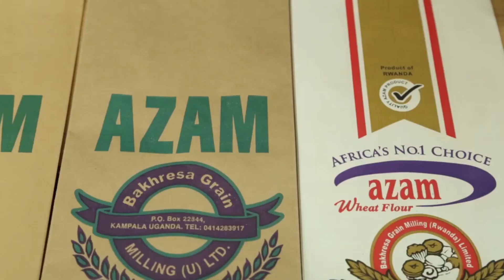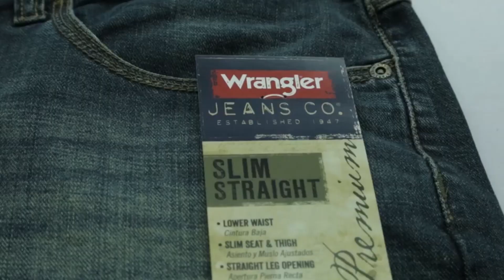TANZANIA 0% Corporate TAX Explained | EPZA | TERRABRAND AGENCY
Are you looking to start A business in Tanzania ?